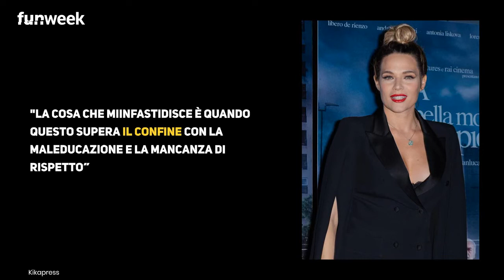Troppo magra? Laura Chiatti zittisce tutti con questa foto del lato b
Laura Chiatti risponde alle critiche sul suo peso con una foto su Instagram

Barbara D'Urso, il video col drone del lato b insospettisce i fan: è lei o non è lei?E' successo tutto in diretta